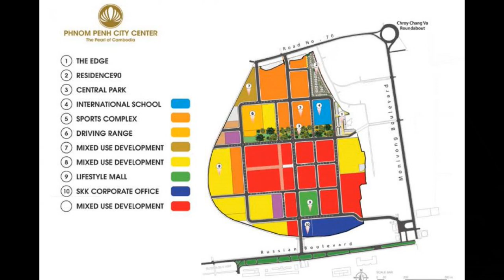PHNOM PENH CITY CENTER 2020/ មជ្ឍមណ្ឌលពានិជ្ជកម្មក្រុងភ្នំពេញ/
Welcome Everyone , This channel Trip Building .We tried to make the attractive video in Asian in order to show the city which is being grown up every year.
I hope everyone enjoy my videos and DO NOT TO
SUBSCRIBES, COMMENT.

THANKS!